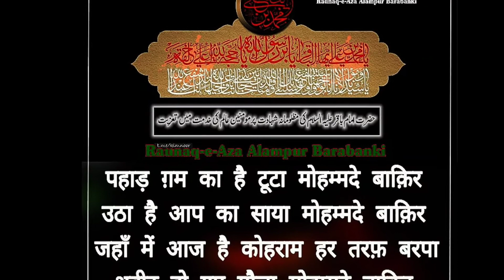Shahadat# Imam#Mohammad#Baqir# a.s#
7th Zilhaj Shahadat Imam Baqir a.s
  Proud to be shia Channel  team ki janib se Pursa  pesh krte hai

Channel: Proud to be shia
Editor:Mr Syed Saif Ali
Channel Owner : Mr Syed Saif Ali